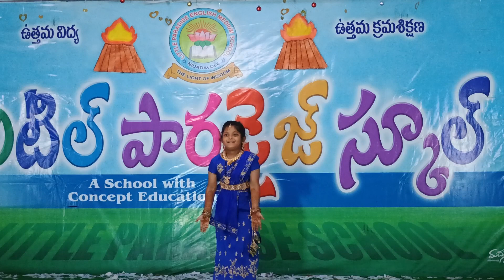6 April 2024(1)